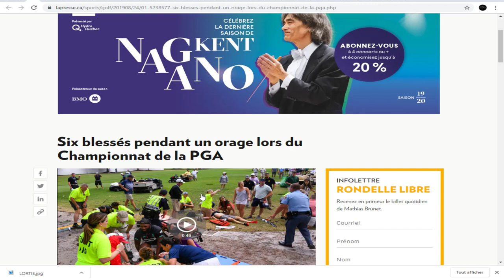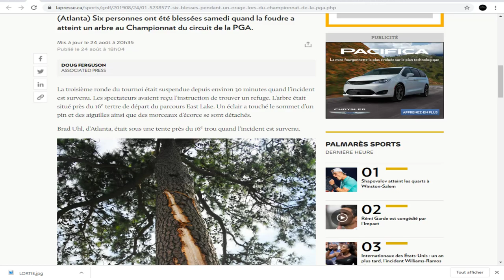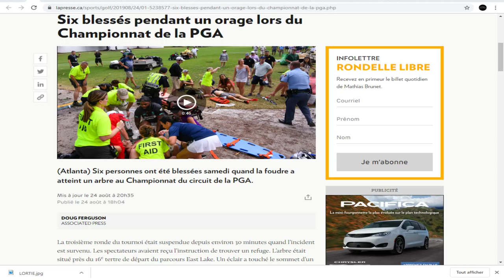DERNIÈRE HEURE, ENCORE LA FOUDRE, CETTE FOIS À ATLANTA À LA PGA.